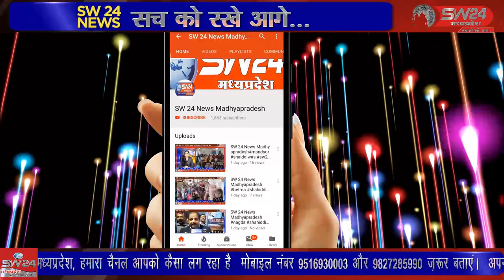SW 24 News Madhyapradesh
सतवास के महालक्ष्मी नगर महिला मंडल एवं नगर की महिलाओं द्वारा रविवार को महालक्ष्मी नगर उद्यान मे महालक्ष्मी की पूजा अर्चना कर कार्यक्रम का शुभारंभ किया।
 सतवास से जितु सिंगी की रिपोर्ट